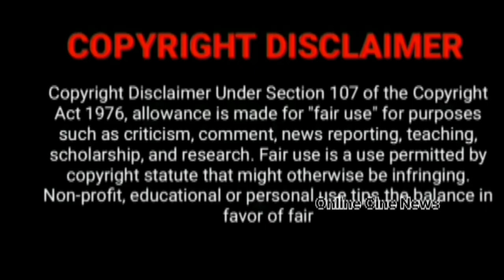பாடி அசத்தும் நந்தினி🤩மூன்று முடிச்சு சீரியல் Upcoming🤩 moondru mudichu serial promo moondru mudichu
பாடி அசத்தும் நந்தினி🤩மூன்று முடிச்சு சீரியல் Upcoming🤩 moondru mudichu serial promo moondru mudichu serial in tamil